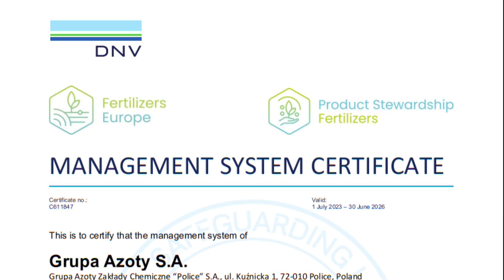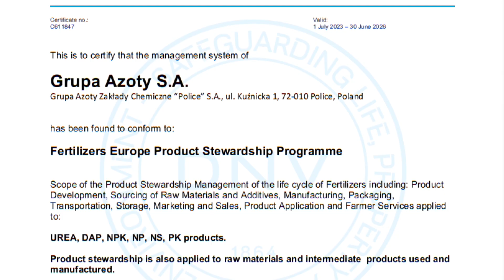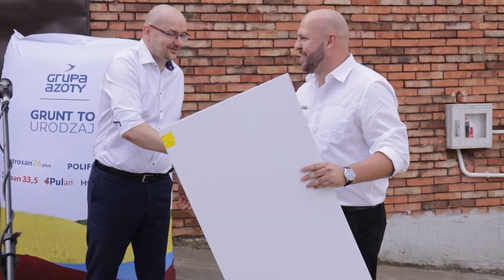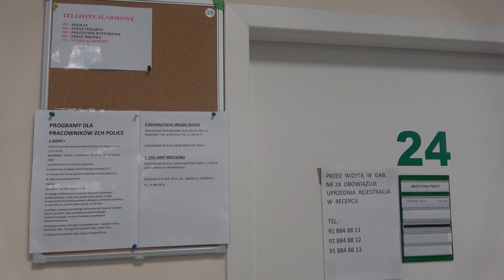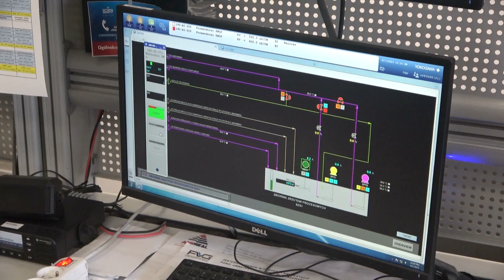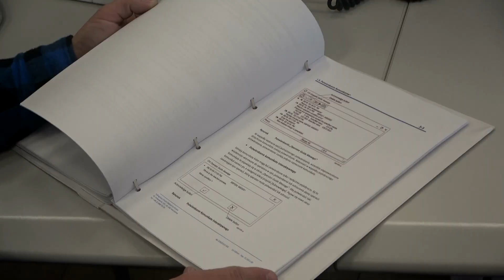Aktualności Grupy Azoty Police 3.08.2023